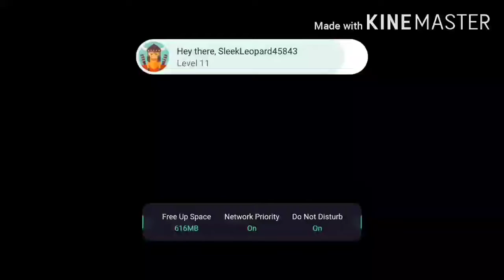Coc new summer update 2020